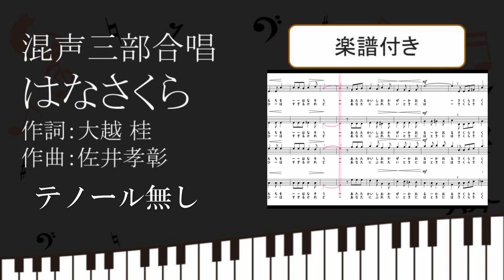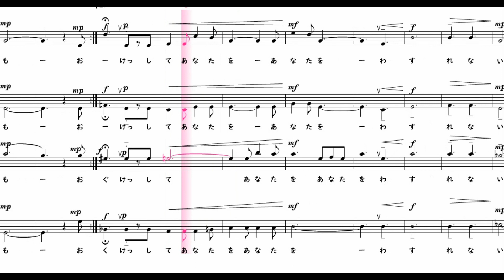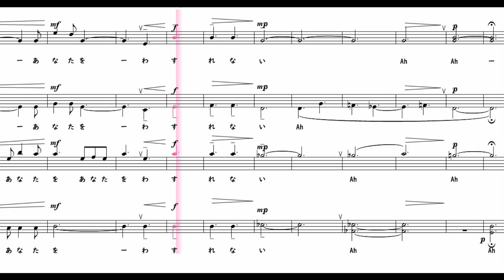【合唱曲】 はなさくら テノールなし 楽譜付き 大越桂 佐井孝彰 07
00:00あの風が流れるように　この気持ちを話そう
00:25あたたかい潮風香る　桜さく木の下で
00:47あの時のあなたの笑顔　交わしたあの約束
01:08この花がいつも見ている　たとえ二度と会えなくても
01:30思い出あざやかなままで　月日は過ぎるけれど
01:50あなたに触れたいときには　桜さく木の下へ
02:15見届けてわたしの姿　たしかに歩いている
02:34この花にいのちをつなぐ　決してあなたを忘れない